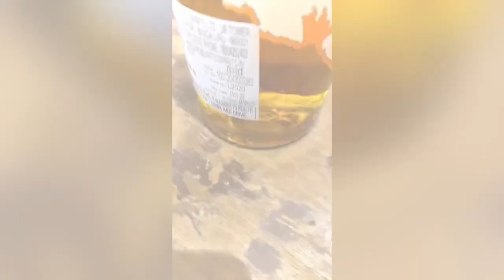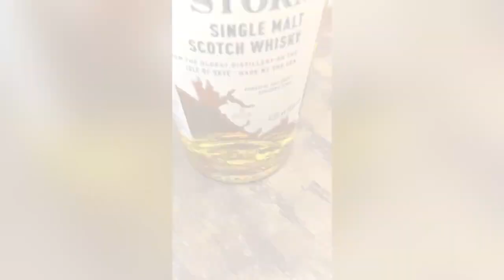Price check ✅ don’t forget to subscribe and like and share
Smoky whiskey with price

The price are only for knowledge this channel not considered for correct price it is just assumption

Whisky
Notes
Price check
Sabse sasti daaru